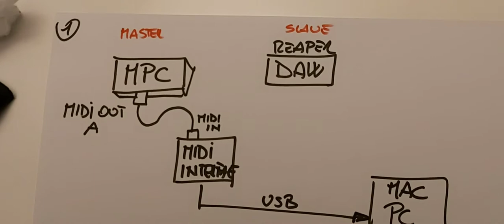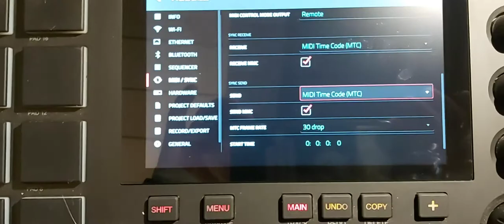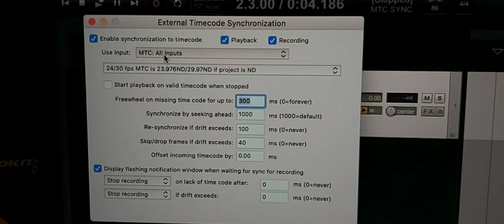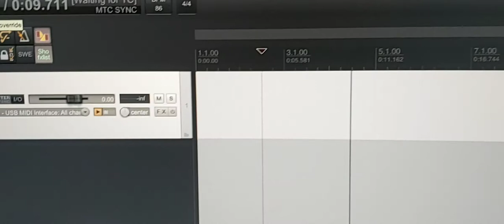Reaper Akai Mpc Sync 1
Let's see how to connect and then work synchronously, via MIDI, the Akai MPC Live to REAPER.
This means that by pressing "play" on one system (- in this first case - on Reaper who will act as Master) the other will also start in unison and in synchronization, at the "BPM" of the song.

This is very useful because by doing so, it will be possible to edit both with Repaer and with the MPC thus exploiting our knowledge and therefore the workflows of two different systems, but now in sync.

In fact, you will have:
1) Know "on the fly" how to do something with one system and maybe not so "on the fly" with one another.
2) Knowing that with one system certain things are done much faster and more effectively than another.

  In this first situation we will have the Akay MPC Live * as "MASTER" - and Coockos REAPER as "SLAVE"

* The same procedure also works with Akay Mpc One, Akay Mpc One etc etc.

Part of the equipment you see in the video:
Vaia Cube (smartphone amp made from the wood of the felled trees of the violin forest during the VAIA storm of 2018 (€ 30.00)
UGREEN Universal Flexible Phone Holder (€ 18.99)
USB Hub Nero Black 7 powered! (€ 23.26)
Philips 328E1CA Curved c32 "monitor, 4K (really good!) (€ 474.99)
MPC Live Sampling Workstation (€ 715.00):
Active Audio Speakers: KRK SYSTEMS Rokit RP8 G4 (€ 249.00)

* If you buy something by clicking on these links you don't spend anything, and I maybe earn a small percentage (which I will re-invest in the channel !!).
** Prices refer to the time the video was shot.